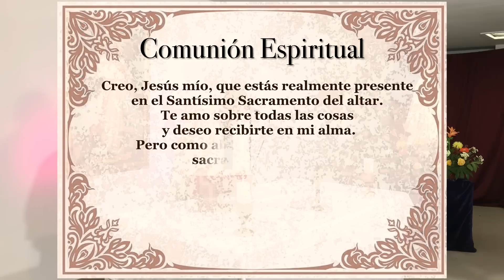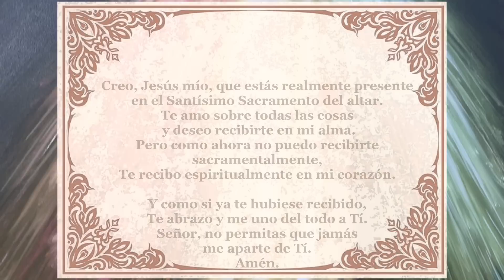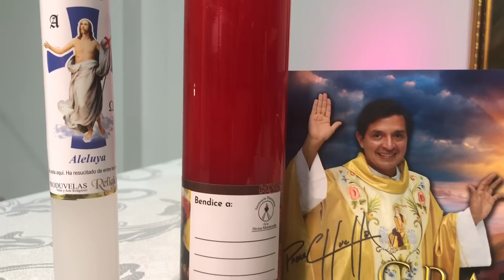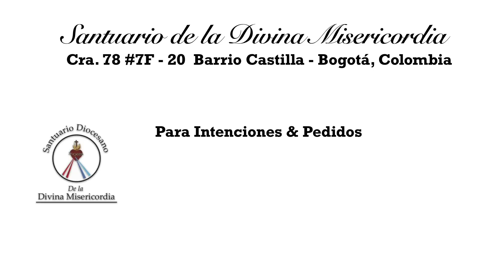Padre Chucho - La Santa Misa (Viernes 5 de agosto)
Dedicación de la Basílica de Santa María